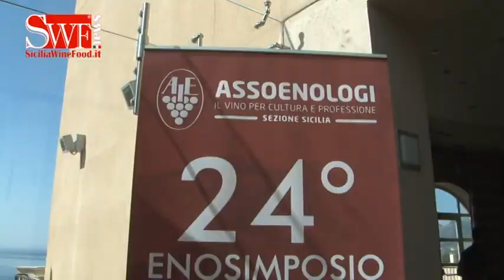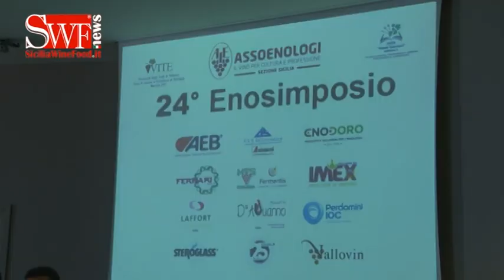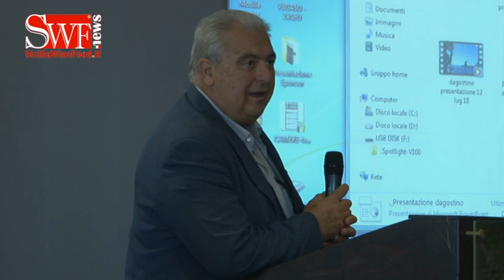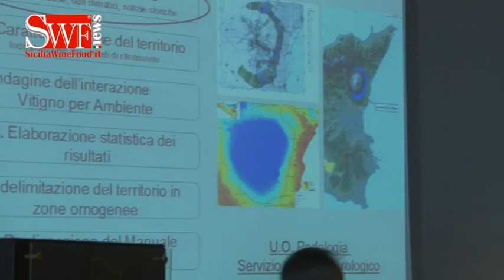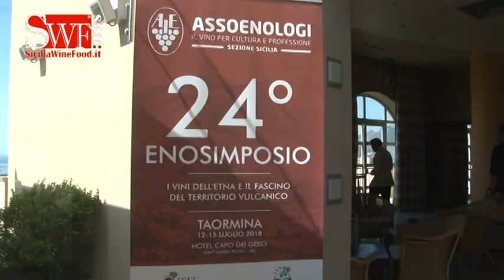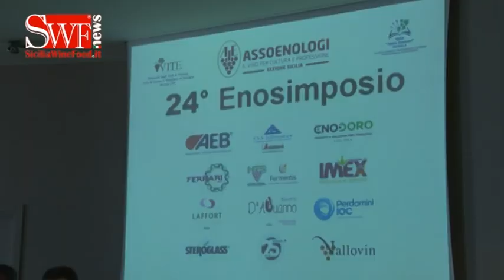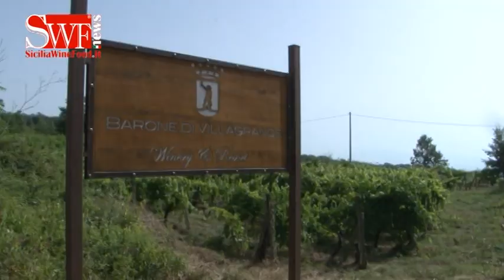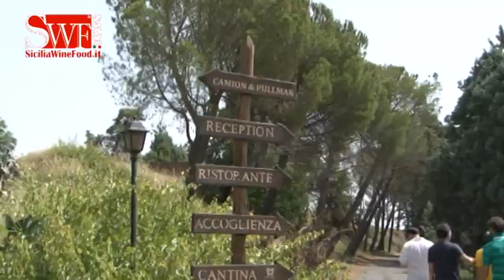Enosimposio: dall'Etna il rilancio della vitivinicultura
Enosimposio: dall'Etna il rilancio della Enosimposio: dall'Etna il rilancio della vitivinicultura